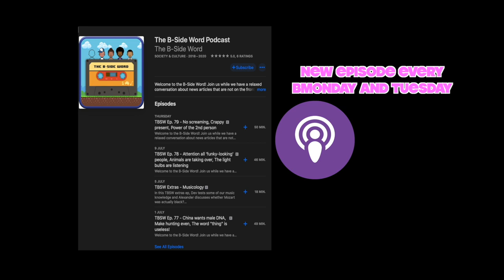TBSW Clips - Radio, Podcast, Streaming?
Dev brings out his radio voice for the podcast!

Do you have a radio voice that you practice when nobody's looking?!

Alexander: @phlexphitness
Devin: @devinlegaspi
Maxie: @maxie.insider